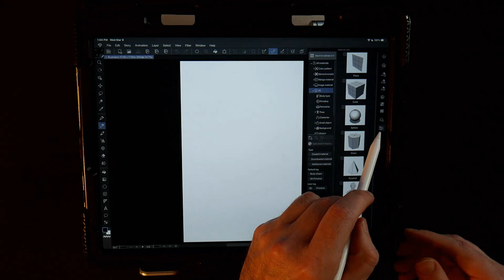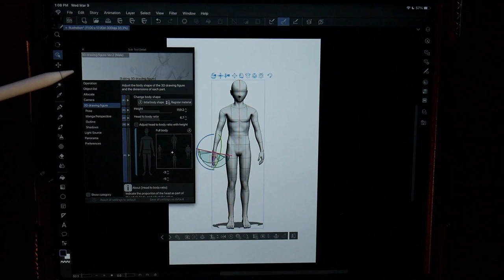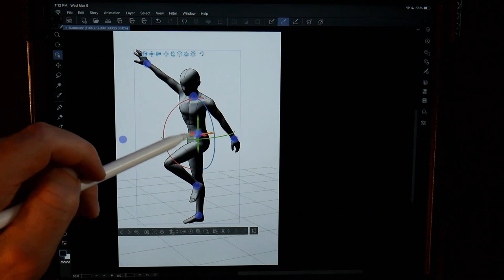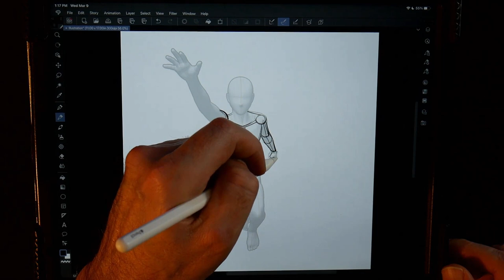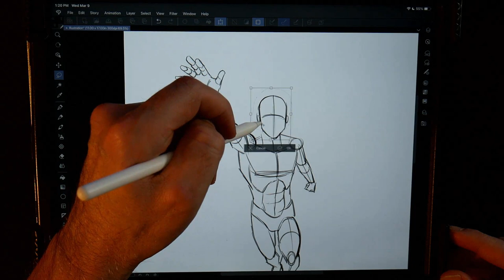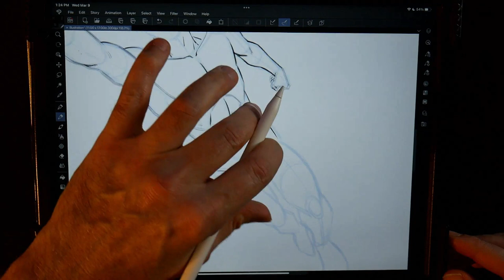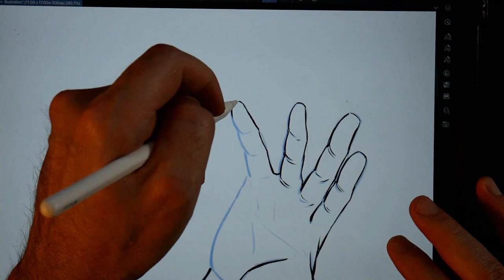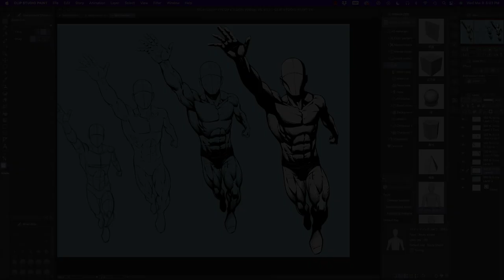How I Use the 3D Models in Clip Studio Paint’s App to Draw a Pose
Get a 3 month trial to this program with this

In today’s video I show you how I use the 3D models in Clip Studio Paints app to create a comic style pose.  These features are extremely powerful and versatile.

More on the way soon and good luck with your art!